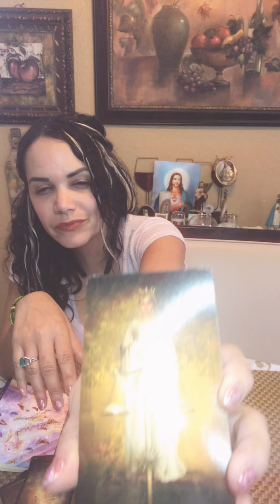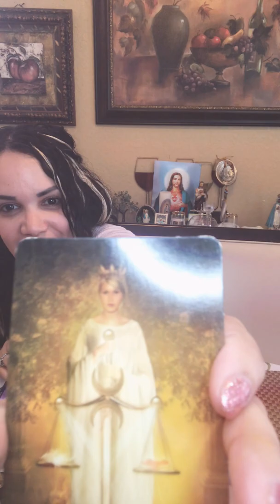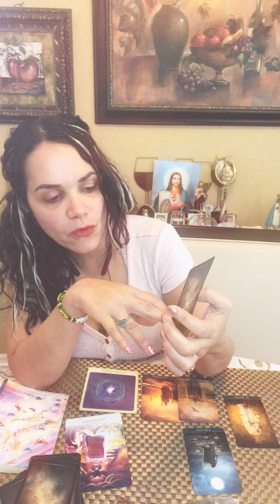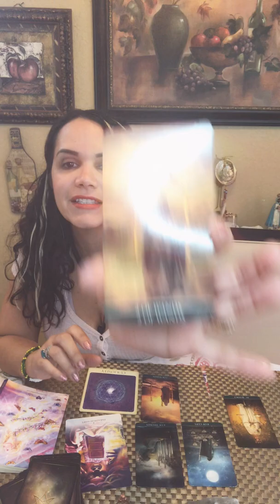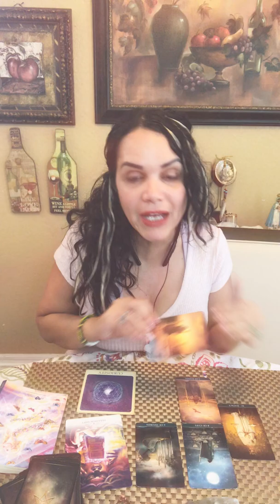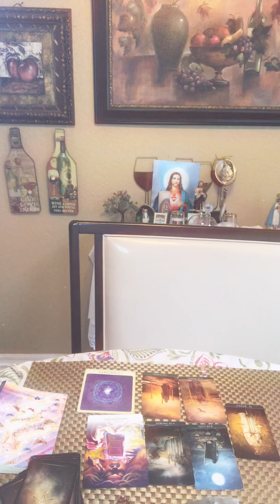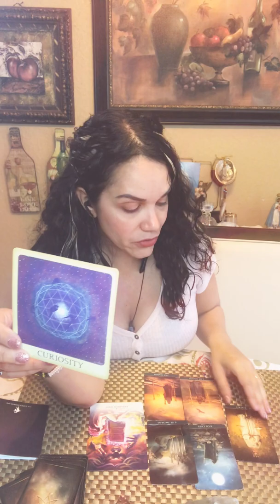Scorpio December Intuitive Tarot Reading Justice, Scales need to be balanced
Scorpio December Intuitive Tarot Reading Sun, Moon, Rising and Cross Watchers